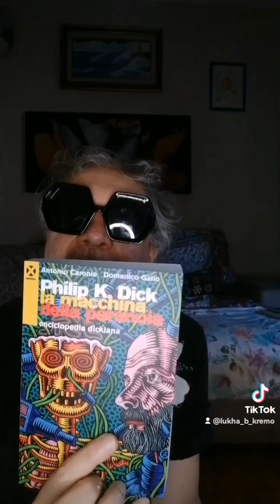Philip K. Dick